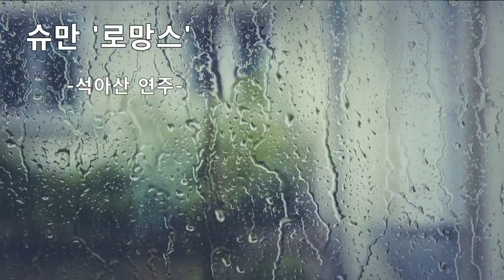봄비 오는 날, 슈만의 '로망스'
하루 1시간 이상의 수면과 식욕 감퇴, 무기력증... 다시 우울증이 시작되려나 봅니다 ㅠㅠ 아아 하느님, 저를 지켜주소서. 웃어도 웃는 게 아닙니다.